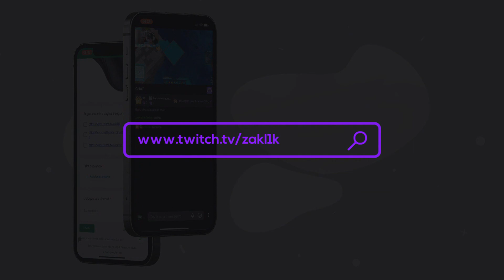GG MushMC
►Parceiros

20%: Zak

Nesse vídeo